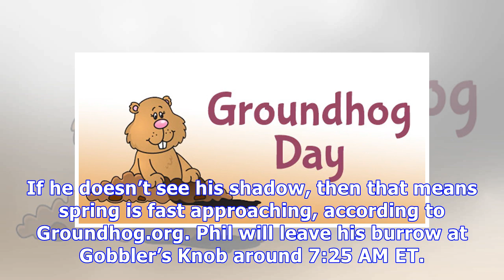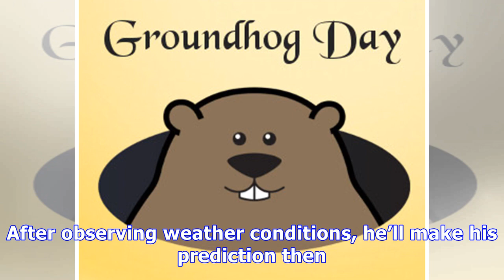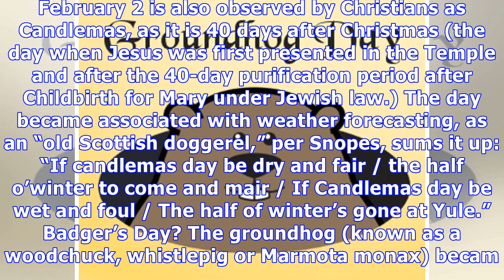Groundhog Day 2018: What Is It, When Is It & Everything Else To Know